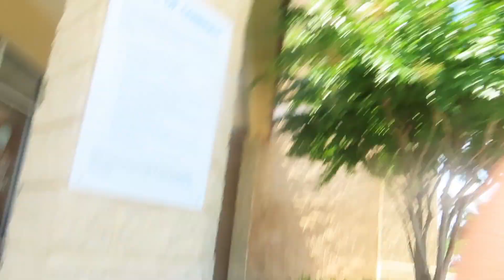ERIN'S BIRTHDAY VLOG | DEE GORDON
Celebrating Erin's Birthday!!
Filled with messages from friends and family + vlog❤

(Thanks to everyone who sent in messages for Erin 😘)

◾leave suggestions/requests if you'd like

intro/outro music prod by getzh